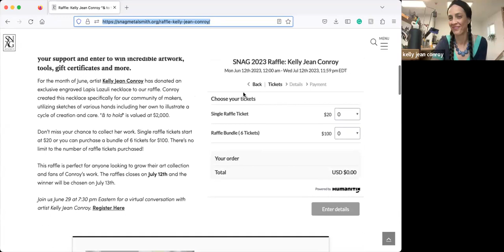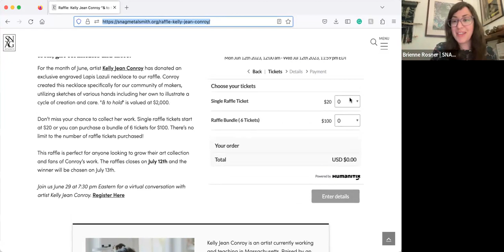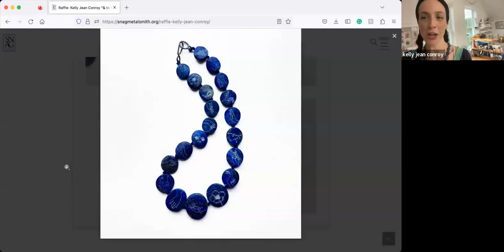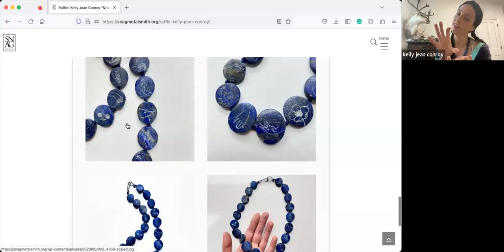Virtual Conversation with Kelly Jean Conroy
Kelly Jean Conroy is an artist currently working and teaching in Massachusetts. Raised by an artist mother and engineer father, who both emphasized making and painting, Conroy's work focuses on life cycles in nature within a jewelry format. Her specialties are enameling, working with natural materials: carving bone, piercing mother of pearl, laser cutting, and casting.